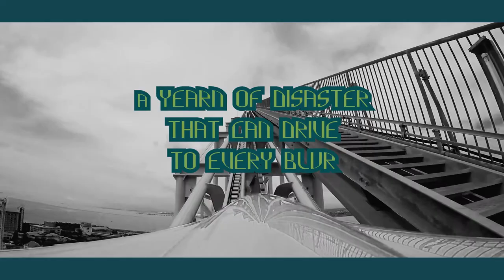NAWLIETH - LIARCOASTER [LYRICVIDEO]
SC : Nawlieth

liarcoaster lyrics

VERSE1
We all have a lie and it’s on the rails,
the rails of disaster that can lead to anything.
We all have a turn, and it’s on a yearn
a yearn of disaster that can drive to every blur.

See there is no crossroad at the top of rollercoasters

CHORUS
And the fall is unreal! Is it fun as a spin?
Through the heights and the downs you can’t brake the freefall.
Adrenalin within, we’re so cute when we scream
at the top of our lungs : « you’ll crash in first »

VERSE2
We all have a lie, and it’s on your nails
The nails of disaster that can tear apart my skin.
We all have a turn, and it’s on the learn (we’ll never learn)
A learn of disaster that can guide to every blur.

CHORUS
Through the ups and the downs you can’t break the freefall.
at the top of our lungs  : « goodbye to us »

SOLO

CHORUS
goodbye to us x3